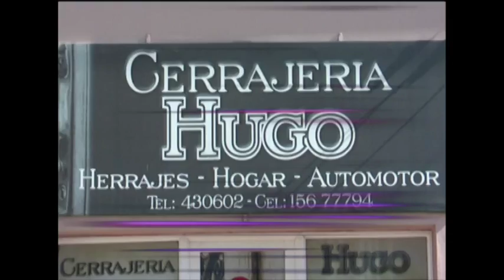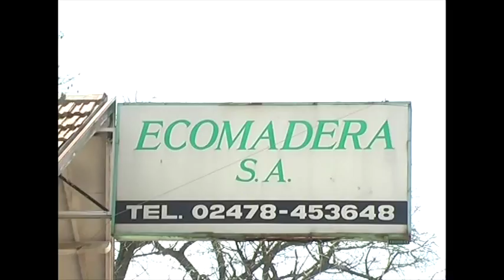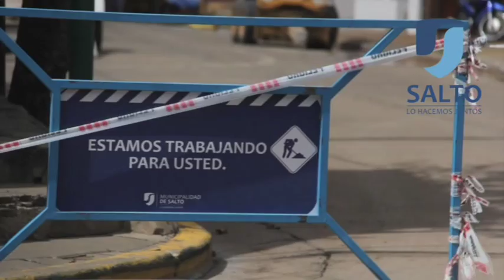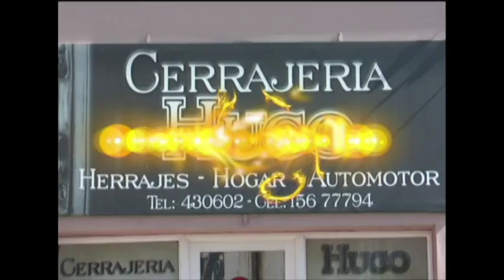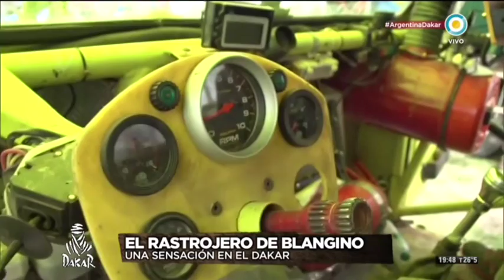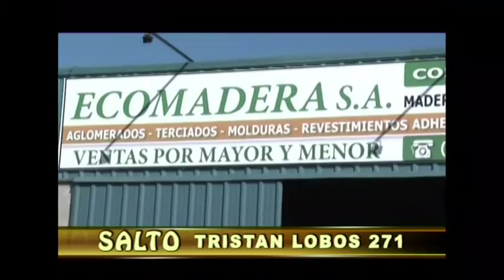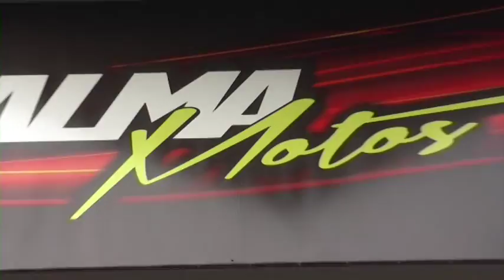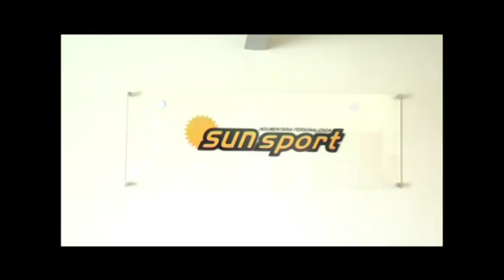MOTORPRES 12 DE ENERO